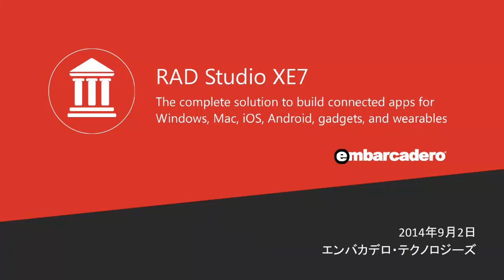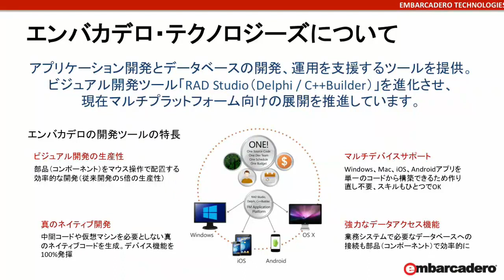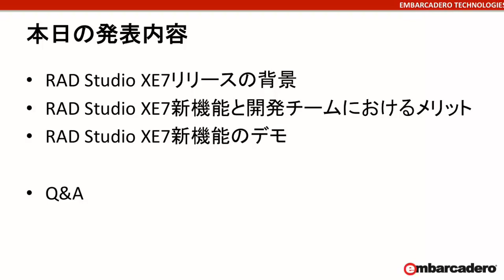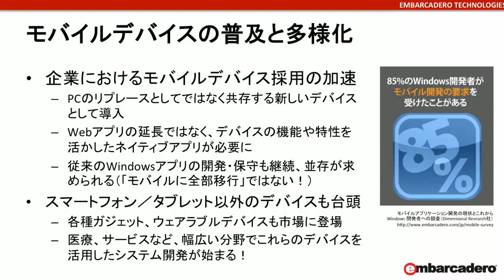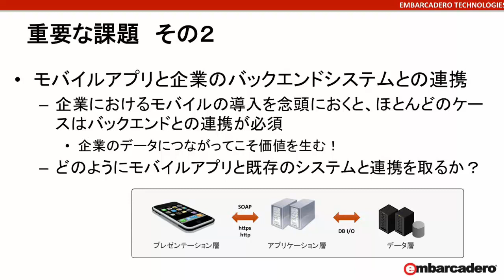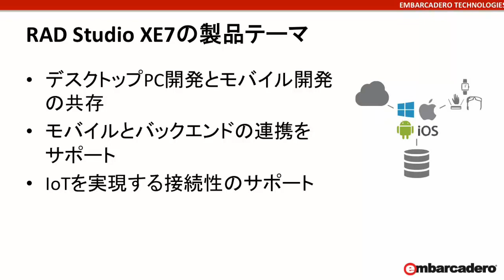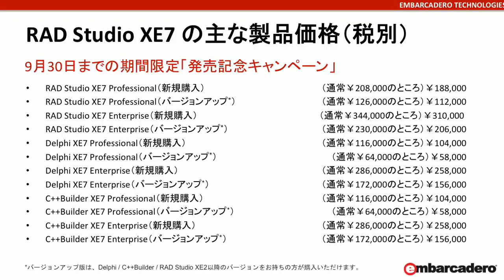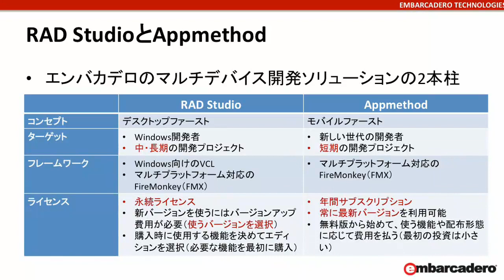RAD Studio XE7記者向け説明会 - 1/3 「RAD Studio XE7リリースの背景」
2014年9月2日に製品リリースに合わせて実施された「RAD Studio XE7記者向け説明会」の録画です。

出演：エンバカデロ・テクノロジーズ　日本法人代表　藤井等